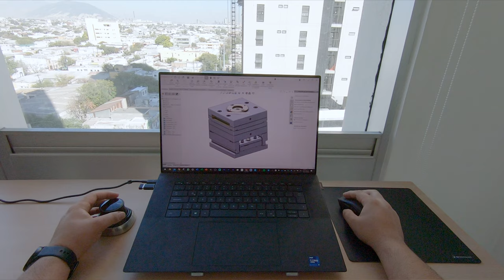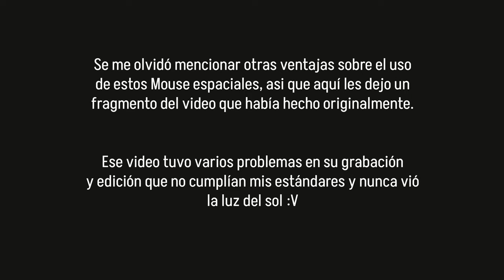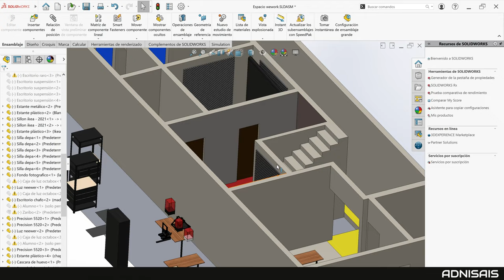Mouse espacial ¿Para qué sirve?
¿Siempre has soñado con un Mouse espacial para hacer tus diseños pero no sabes si te conviene? o ¿Ni siquiera sabes qué es eso?
¡Descúbrelo aqui!

3Dconnexion Kit inalámbrico Compacto
3Dconnexion Kit inalámbrico Grande
3Dconnexion Inalámbrico Compacto
3Dconnexion Inalámbrico Grande con funda
3Dconnexion Inalámbrico Grande sin funda
3Dconnexion Inalámbrico Grande de pantalla